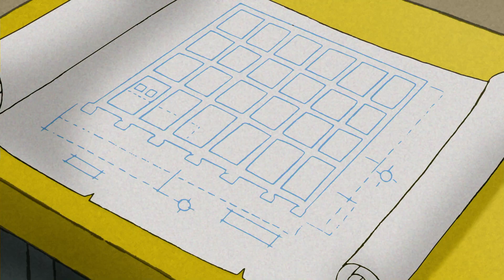La entrada secreta | Jorge El Curioso En Español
Luego de que Jorge se queda sin poder ingresar al hotel, debe usar sus habilidades de mono para poder entrar de vuelta.